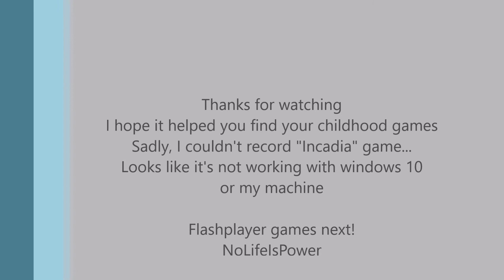My childhood games from early 2000s nostalgia time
Those are some less known games - I skipped games like Gothic, GTA:SA or NFS : Most wanted because they're easy to find. Timelapse below

0:07 - Alex the Allegator 4
0:54 - Beetle Ju
2:02 - Best friends
4:10 - Brave Dwarves 2
5:54 - Fox Jones
8:48 - Lost Idols
10:14 - Northpole showdown
11:46 - Sammy Suricate
15:00 - Sky Battle

I had a nostalgia attack few hours ago and I played all those games just to remind myself my childhood and find out how much I've forgotten (I was pretty good at those games years, years ago). Feel free to post the video anywhere. I recorded it just to give some people a chance to find their childhood games.

Let nostalgia grow.